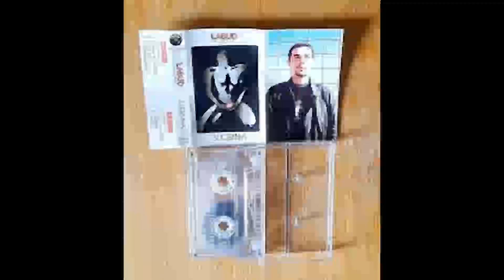LABUD PETRICEVIC Hladno je 1997